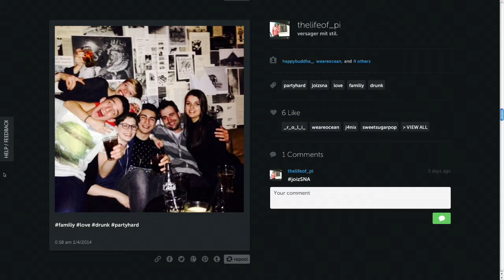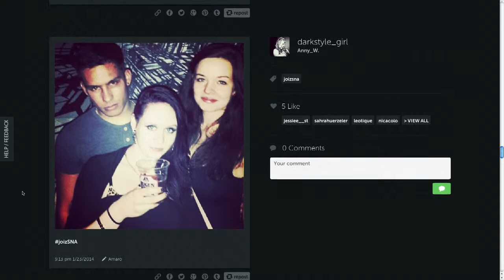Living Room #8 - Zuschauer am Feiern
Wir gucken uns nochmals eine Ladung Bilder von unseren Zuschauern an - wir suchen das beste Party-Pic.  Da gibts Lustiges, Hübsches und sogar Grusliges zu bestaunen. Und hey - wir verlosen VIP-Tickets für die Afterparty am Swiss Nightlife Award!

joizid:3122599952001